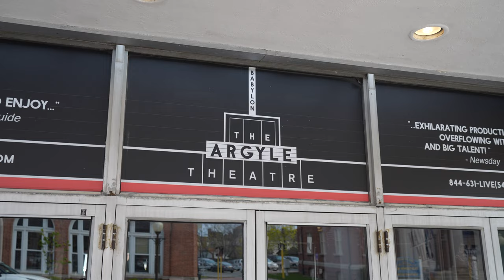Argyle Theatre Babylon Village, NY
Looking for a night out on the town?  You must take in a show or concert at the Argyle Theatre in Babylon Village.  Enjoy dinner before the show at one of the many restaurants Babylon has to offer, then go enjoy an evening of fine entertainment.  I had the opportunity to speak with the owners of the Argyle Theatre.  Come along and take a tour with me.

Richard Bocchieri's Listing Inventory and Sales History - Netter Real Estate.